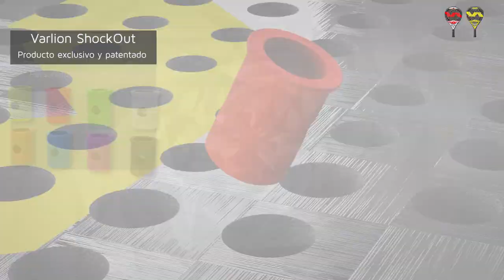Palas Varlion QUATTRO ¿Prefieres Potencia o Control?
Análisis de las 2 palas de pádel VARLION QUATTRO. Encontrarás un modelo para jugadores de potencia (VARLION AVANT CARBON 3 QUATTRO) y otro para jugadores de control (VARLION LW CARBON 6 QUATTRO)